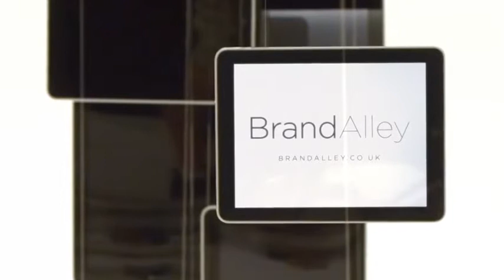BrandAlley Fashion iWall - Gloria Cycles "Wonderbus"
Track: Wonderbus
Artist: Gloria Cycles
Placement: Brank Alley Fashion iWall